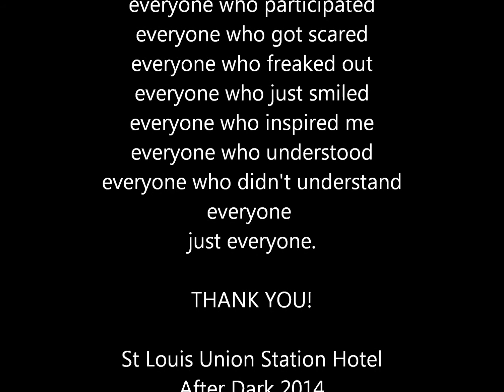How to scare your friends and prove a point!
my prankful moment at after dark this year - the final after dark 2014